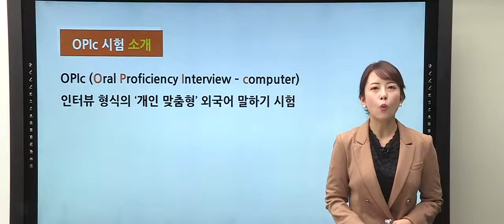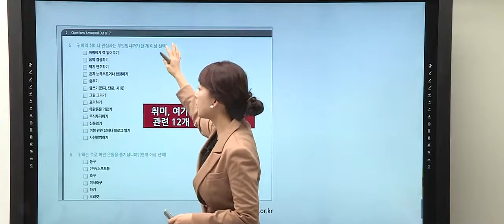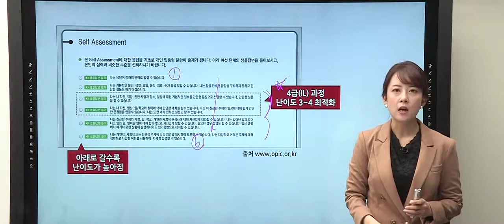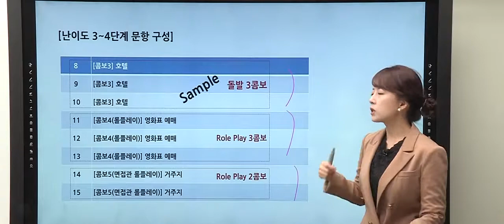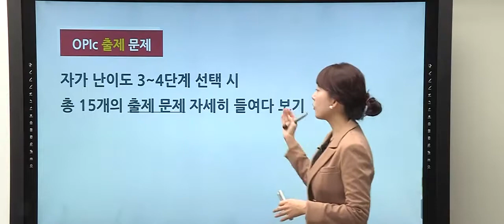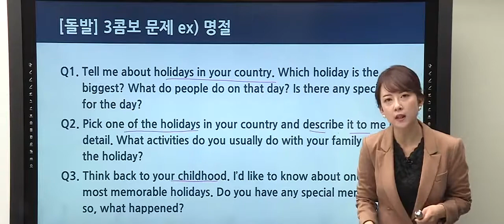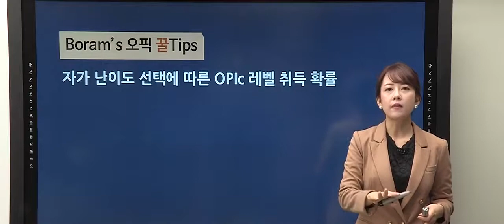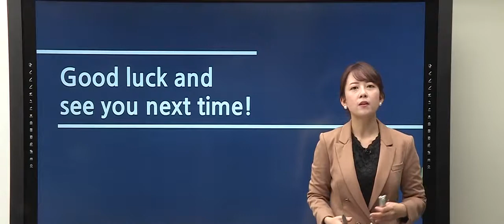직장인 OPIc 생산 설비 4급IL 공략 인강 강좌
[직장인 OPIc] 생산/설비 4급(IL) 공략 인강 강의

직장인 승진 키워드 OPIc 4급 (IL)공략
회사 관련 빈출문제
오픽 최다 출제문제만 학습하면
직장인 여러분도 단기간에 IL PASS!

▣ 01. 오픽 7,000개 문제 은행 구축
15명의 현직 오픽 강사들과 매달 오픽 출제유형분석,
오픽시험에 적중률이 높은 문제를 엄선하여 기출변형문제 제공

▣ 02. 핵심 표현부터 만능 답안까지
IM3~IH등급으로 오를 수 있는 핵심 표현, 접속사를 활용한
고급 문장 및 시제 활용법을 제시해주는 만능 답안 제공

▣ 03 OPIc X-file & 꿀TIPS 제공
잘 알려지지 않은 오픽 정보, 오픽시험 후기 분석자료
난이도 선택&성적 결과분석 자료 및 오픽 점수를 올릴 수 있는
다양한 팁 제공

▣ 수강대상
- OPIc을 처음 시작하는 수험생
- OPIc 난이도 3~4단계를 선택하려는 수험생
- OPIc Novice 등급에서 계속 머무르는 수험생
- OPIc IL 등급을 목표로 하는 수험생

1 생산/설비 과정 소개
2 OPIc 문제&콤보 유형 소개
3 [회사] 회사 소개
4 [회사] 출퇴근 수단
5 [설문조사] 영화 관람하기
6 [설문조사] 걷기&조깅하기
7 [설문조사] 공원 가기&자전거 타기
8 [설문조사] 음악 감상하기
9 [설문조사] 술집/바에 가기
10 [설문조사] 카페/커피 전문점 가기
11 [설문조사] 국내 여행&해외 여행
12 [설문조사] 국내 출장&해외 출장
13 [면접관 Role Play] 뮤직
14 [면접관 Role Play] 여행
15 [Role Play] 신제품 생산
16 [Role Play] 차 고장&고객 미팅
17 [Role Play] MP3 플레이어
18 [Random ] 어학원
19 [Random ] 테크놀로지
20 [Random ] 호텔